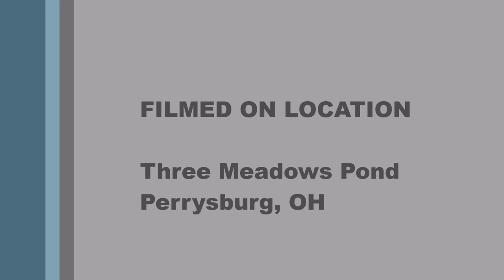Rolling a Double Kayak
Toledo River Gang attempts to roll a double-seated kayak.